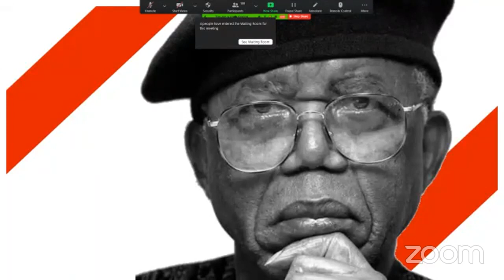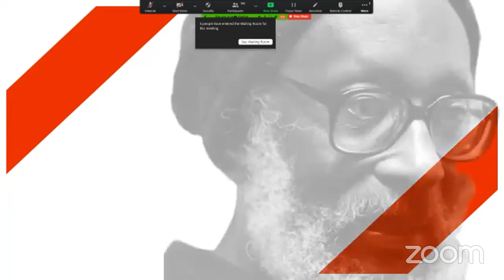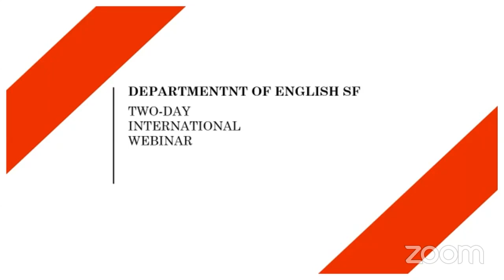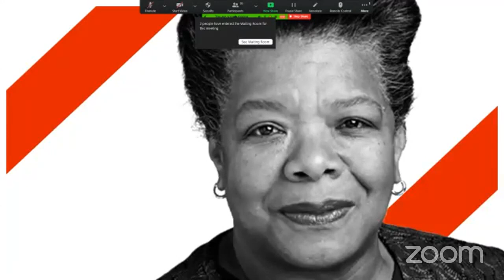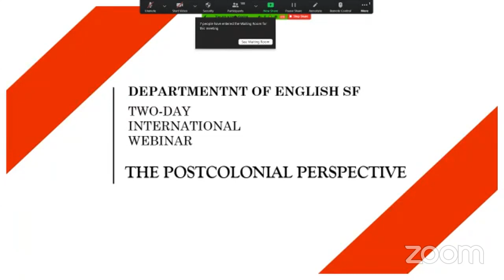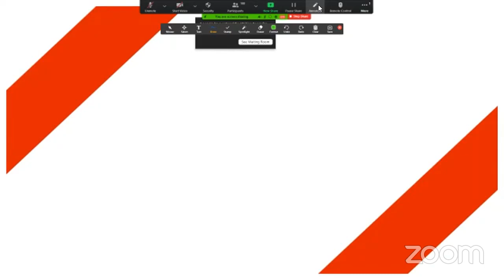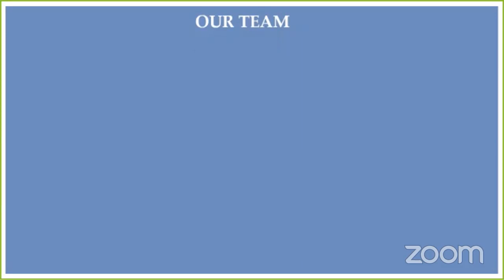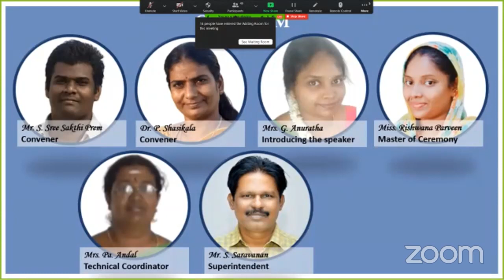THE POSTCOLONIAL PERSPECTIVE, Dr. Masood Ashraf Raja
THE POSTCOLONIAL PERSPECTIVE 7th JULY, 2020 Session II
POSTCOLONIAL STUDIES AND NEOLIBERAL GLOBALIZATION
Dr. Masood Ashraf Raja
Writer
Associative Professor of Post Colonial Literature and Theory
USA